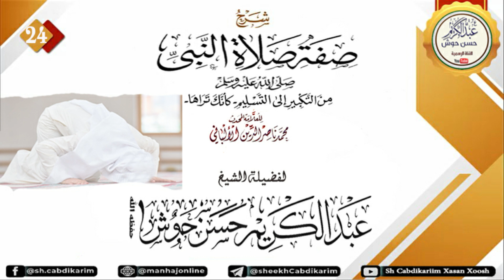• Sifatu Salaah | صـفـة الـصـلاة الـنـبـي ﷺ | D- 24aad┇Sh. C/kariim Xassan Xoosh